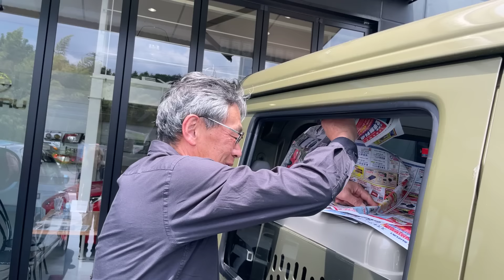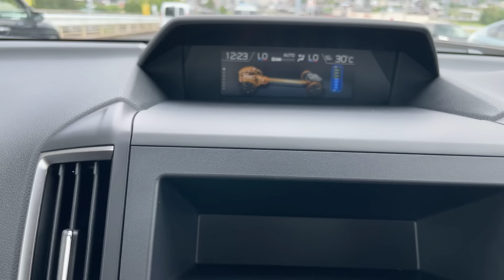フォレスターＴｏｕｒｉｎｇとＴＯＹＯオプカンＡ／Ｔの素晴らしさを語る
オープンカントリーの中でも際立つ多様性を持つオールテレーンをフォレスターに装着した。乗り味の良さは言うまでも無くスタイリッシュに変わった脚に惚れ惚れする。その姿を是非ご覧あれ。